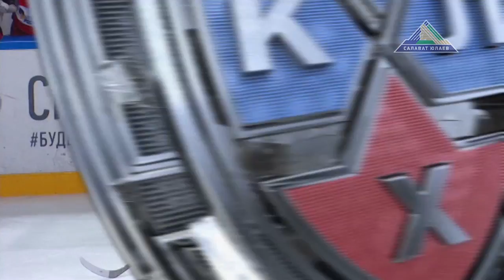Силовой прием Максима Гончарова против Никиты Квартальнова (№4 в голосовании)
Голосуйте на сайте hcsalavat.ru